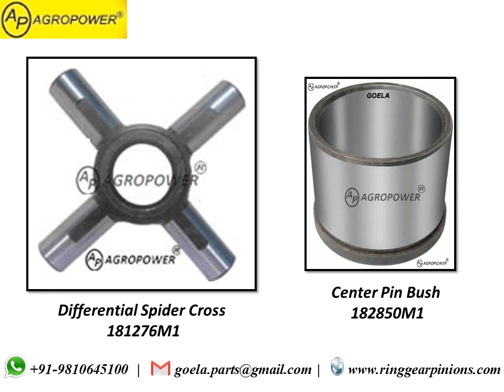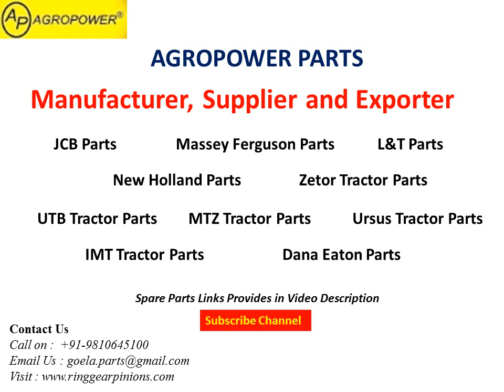Massey Ferguson Parts Catalog - 2 | Tractor Spare parts Video